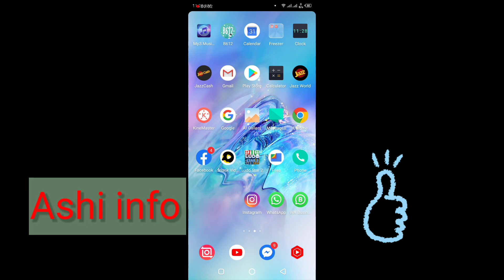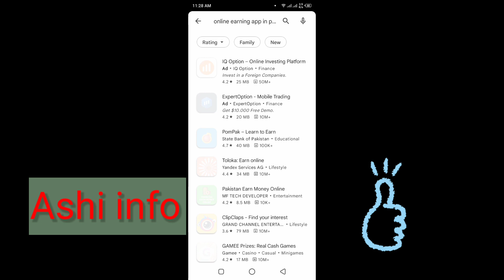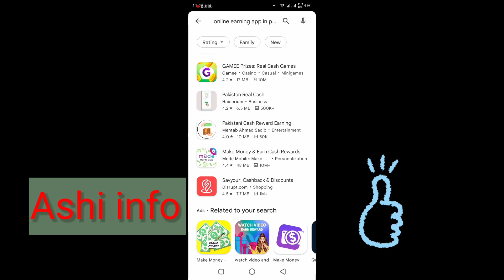Online Earning App How to earn Money online earning apps on palystore